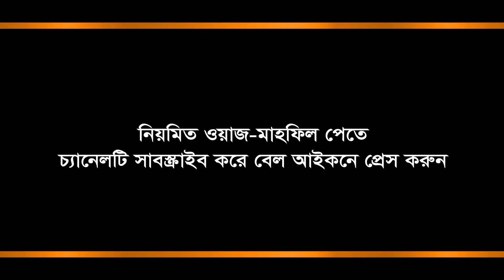হানাফি বনাম আহলে হাদিস ।। আপনি কাকে সমর্থন করেন ।। মাওলানা আমির হামজার অসাধারণ যুক্তিতর্ক উপস্থাপন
মুফতী আমীর হামজা । bangla waz by amir hamza
ছোট খাটো বিষয়ের মতবিরোধে আজ মুসলিম উম্মাহ জর্জরিত।
পারস্পরিক বিরোধই আমাদেরকে ধ্বংশের দিকে নিয়ে যাচ্ছে।
আমাদের সংকির্নতা পরিহার করে উদারতার পরিচয় দিতে হবে।